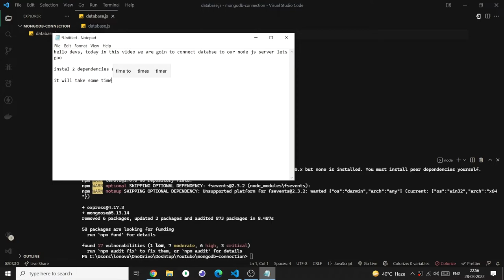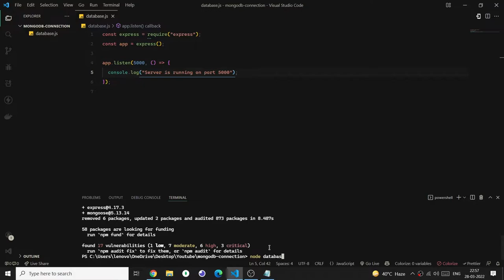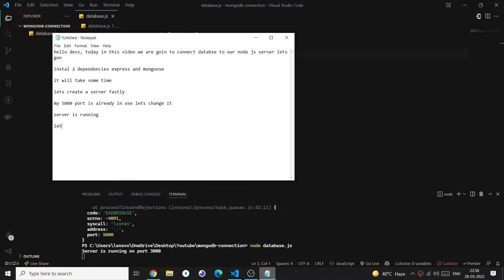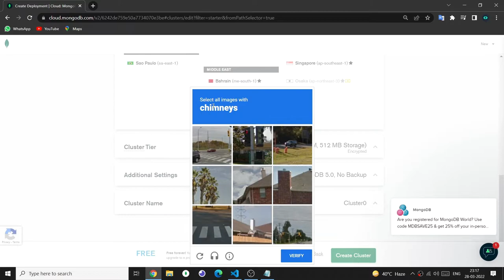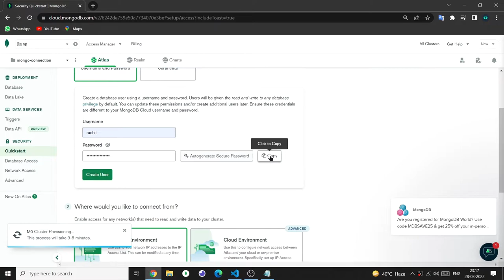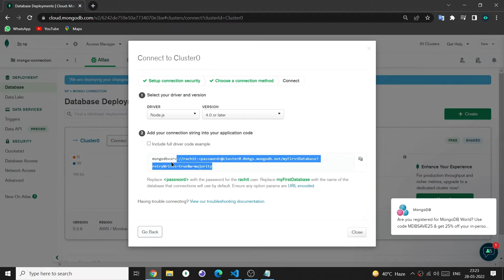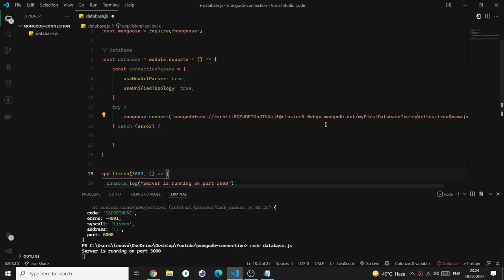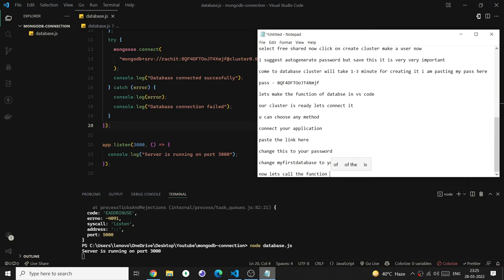🔴 Connect MongoDB Atlas with NodeJS using Mongoose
Hello Developers, Hope you all will be fine. In today's video, we are going to connect the MongoDB account using mongoose, I hope u all like that

Thank u and have a great day💖😀

⭐ About My Text Editor:-
                 Editor:-   Visual Studio Code
                 Theme:- Vitesse Dark

Music Credits 🎵:
   ikson - harmony official, Ehrling - You And Me